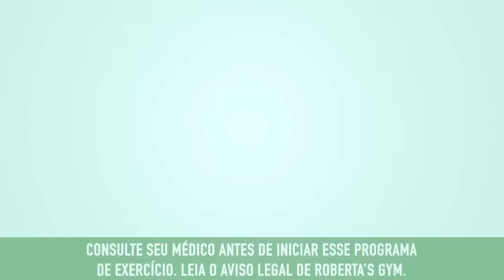Rotina de Exercícios Diários: Dia 1 (Queime Gordura + Exercícios de Bumbum e Pernas)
Este é o primeiro vídeo do programa de Exercícios Diários! Essa será uma rotina diária de exercícios, contendo vídeos com exercícios que você pode fazer facilmente em casa ou na academia!

Este primeiro vídeo te ajudará a queimar mais calorias e a trabalhar os músculos das pernas e bumbum, apenas realizando exercício que isolam especificamente esses músculos.

Boa sorte e me diga nos comentários abaixo como está indo!